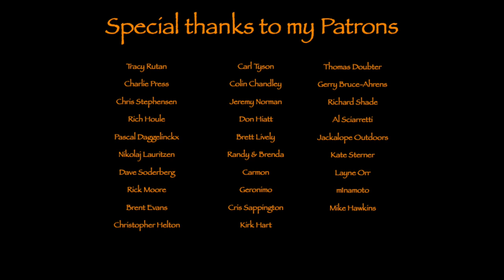Visitor to Cimbrer Camp and DIY spices bag.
My first visitor in my camp. Cooking a delicious meal and showing my new sal /pepper and paprika bag...DIY project.

From his album : Celtic & medieval collection
Track : Fantasy Ambience

Bags etc.

Tarp-hammock etc.